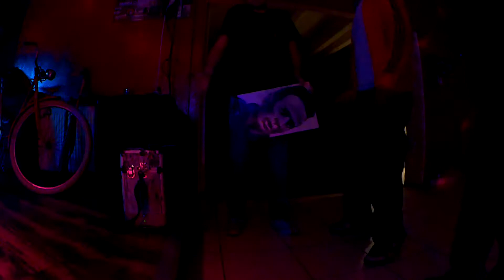Painting Joe Strummer and Lightning Hopkins Pt.2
Jesse Mosher painting Lightning Hopkins and Joe Strummer during a soul music dj night at L' Engrenage, Grenoble France. September 28 2017